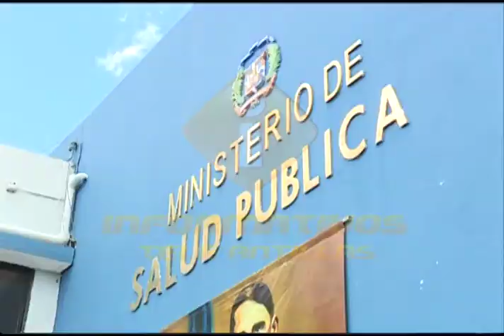Expertos ven difícil vacunar 80 % de la población en seis meses